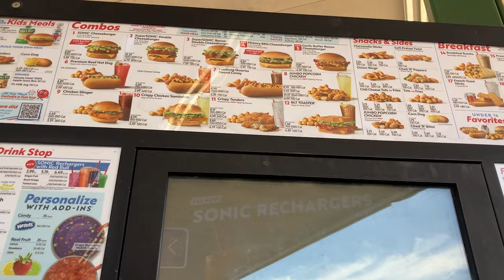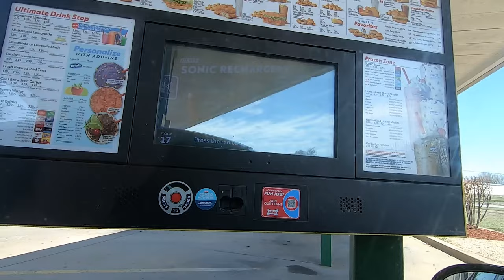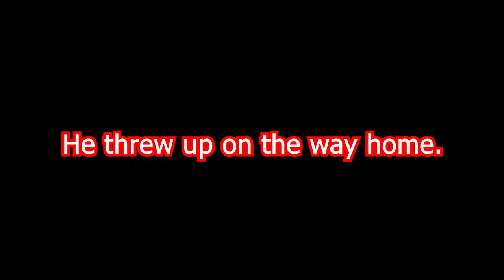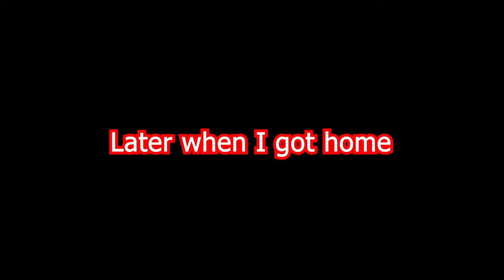I Tried The New Sonic Burger...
The cursed Krabby Patty!